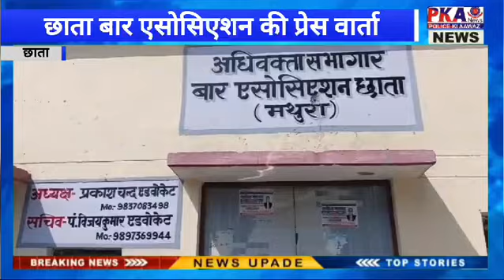अधिवक्ता कल्याण एसोसिएशन संस्था बार काउंसलिंग ऑफ उत्तर प्रदेश से रजिस्टर्ड नहीं है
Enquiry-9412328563